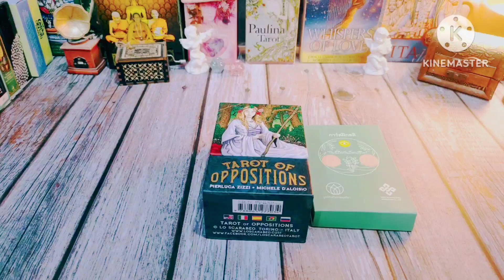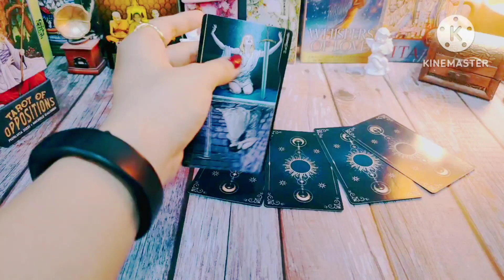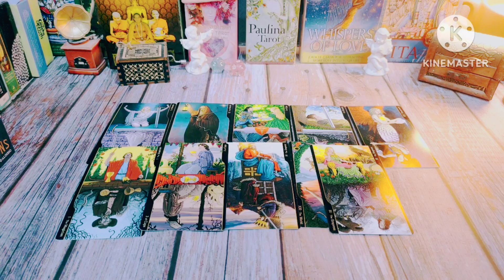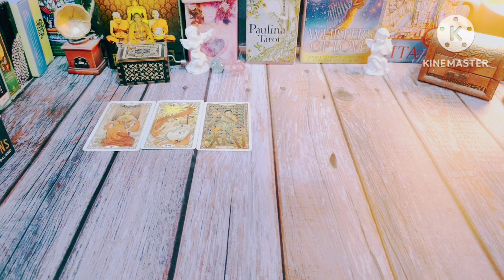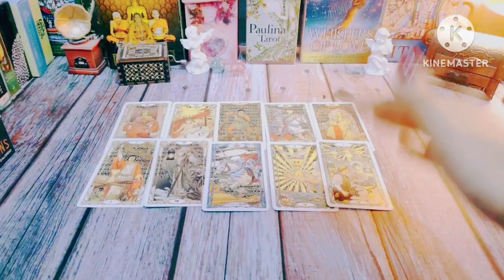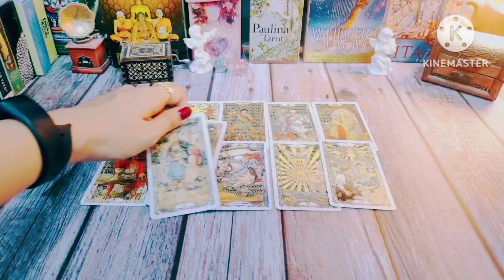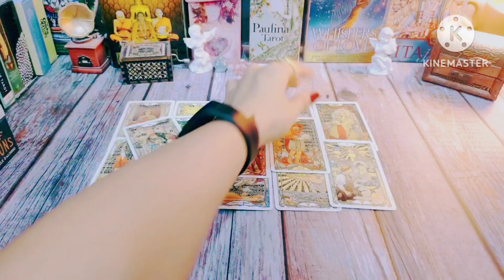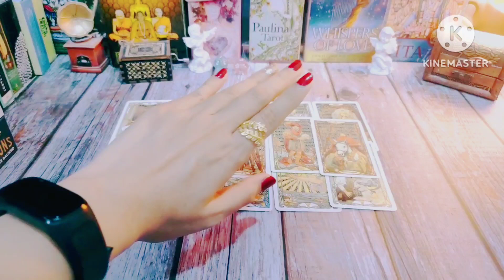Random ✨ไพ่อยากเล่าเรื่องของคุณที่คุณควรรู้ตอนนี้ 💝🌏‼️ดูดวง #6395 #2324